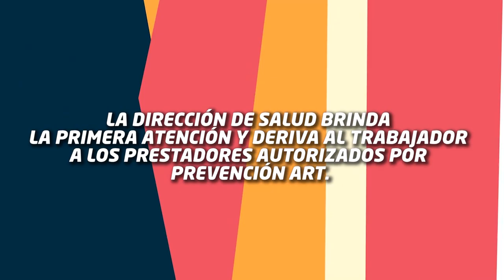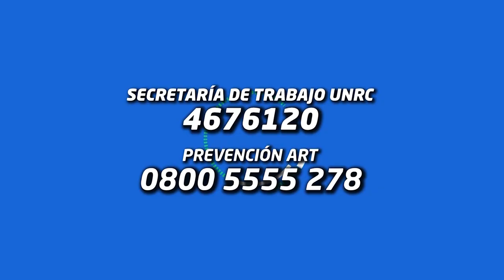UNIRIO TV NOTICIAS -19-09-2024